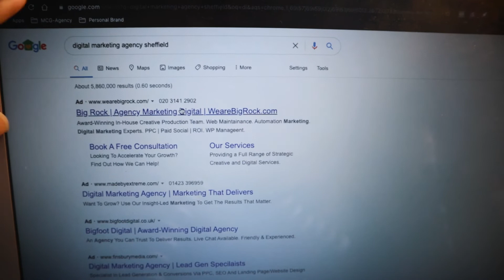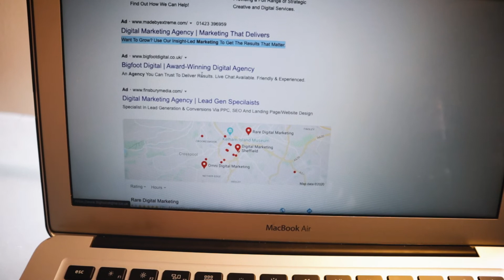SMMA Update: How Much Do I Make? & Running Ads For My Agency?!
I can’t believe I’m finally saying this…

…BUT MY DIGITAL PRODUCT COURSE IS FINALLY OPEN FOR PRE-ORDER!

I've been wanting to put this out for over 18 months now!

Finally, I grew the courage to put it out!

It’s called “Digital Product Blueprint” and it’s open for pre-order right now

It's an in-depth walk-through of my entire process of how I created and launched a digital product and how I made over $600k selling digital products without being famous online.

The catch is:

The $550 discount is only for the next 100 people then the price returns back to $797

Be one of the first to get it ($247)

Cannot wait to see you inside!

Much love & success,

Montell Gordon